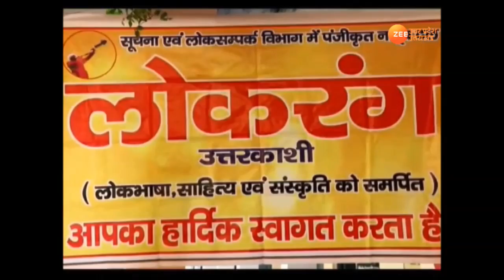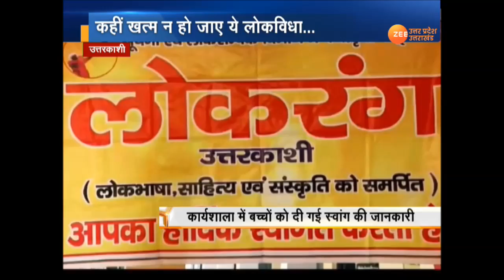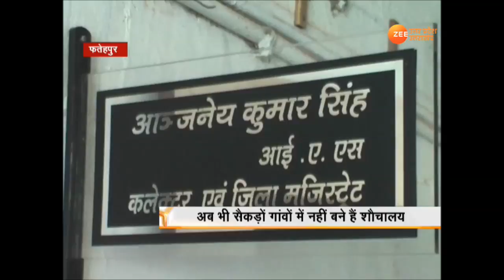स्वराज में देखिये सभी पॉजिटिव ख़बरें